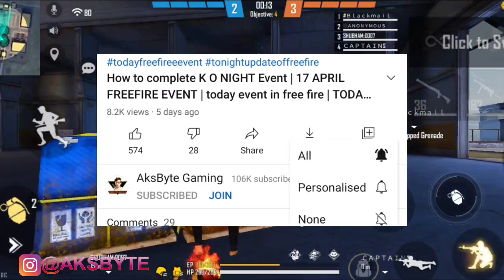Mystery Shop kab aayega | AAJ RAT 12 BAJE KYA AAYEGA | 24 APRIL NEW EVENT | TONIGHT FREEFIRE UPDATE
tonight​ updates

 🟡 काल की कायनात में welcome  🟡

IGN ▸  ░ＡＮＯＮＹＭＯＵＳ

Guild Name ▸ ᙘᴀᴄʜεʟᴏʀ'ន

1. Garena Free Fire Indonesia
 2. Garena Free Fire Brazil
3. Garena Free Fire Brasil
4. Garena Free Fire India
5. Garena Free Fire Singapore
6. Garena Free Fire Pakistan

🌐 Querie Related Tages 🌐

1. Tonight update of free fire
2.Tonight update ff
3. Tonight update
4. Today night update free fire
5. Today night new event free fire
6. To night update free fire
7. To night update ff
8. To night update of free fire
9 To night update of ff
10. Aj rat 12 baje update free fire
11. Tonight update of free fire

✍ Related Queries ✍

1. Aaj raat 12 baje ka updates freefire
2. Today night update free fire
3. Aaj rat 12 baje Kya aayega free fire
4. आज रात 12 बजे क्या आएगा
5. Free fire new event today

 😶 Ignore tags 😶

1) tonight update of free fire
2) tonight update of free fire today
3) tonight update of free fire magic cube
4) tonight update of free fire gaming with ricky
5) tonight update of free fire store gaming
6) tonight update of free fire bangla
7) tonight update of free fire india server
8) tonight update of free fire mystery shop
9) tonight update of free fire png
10) tonight update of free fire nkt army
11) tonight update of free fire pc gaming
12) tonight update of free fire tamil
13) tonight update of free fire tomorrow
14) aaj raat 12 baje ka updates freefire
15) today night updates freefire
16) new topup event free fire
17) free fire 16 march new event

Top Indian Freefire Player

1) Gyan Gamimg
2) Total gamimg
3) Badge99
4) Raistar
5) Two side gamers
6) Ungraduate gamer
7) Ankush freefire
8) AS gaming
9) Lokesh gamer
10) Helping gamer
11) Shiv gaming

1) free fire new event
2) free fire new event today
3) free fire new event tamil
4) free fire new event elite pass
5) free fire new event telugu
6) free fire new event malayalam
7) free fire new event india server
8) free fire upcoming new events
9) free fire upcoming new event
10) free fire upcoming events
11) free fire upcoming event
12) today event in free fire
13) today event in free fire tamil
14) today event in free fire in telugu
15) today event in ff
16) today event in free fire malayalam
17) today event in free fire top up
18) today event in ff tamil
19) today event in free fire emote
20) today event in free fire problem
21) today event in free fire gun skin
22) free fire new event 24 april
23) free fire new event 24 april 2021
24) free fire new event 24 april  india
25) free fire new event 24 april
26) free fire new event today september
27) free fire new event today
28) Free fire new event Indian server
29) free fire new event today booyah app
30) free fire new event today helping gamer
31) free fire new event today lokesh gamer
32) free fire event 2021
33) new event free fire tamil
34) new event free fire mystery shop
35) New Faded wheel in freefire
36) Upcoming faded wheel in freefire
37) freefire next faded wheel
38) Next upcoming evo gun in freefire